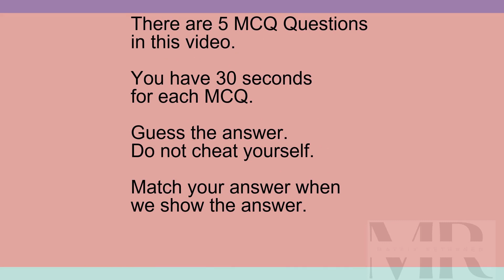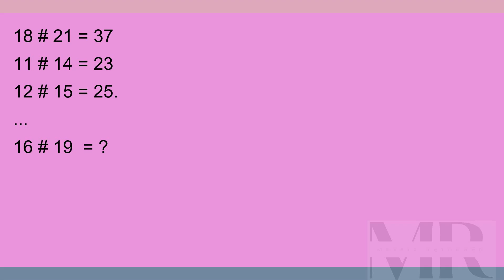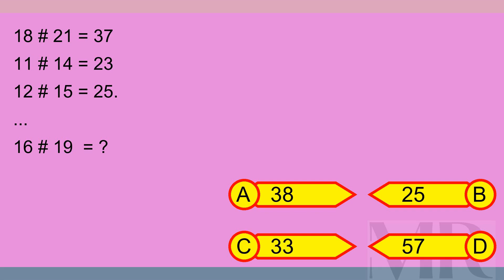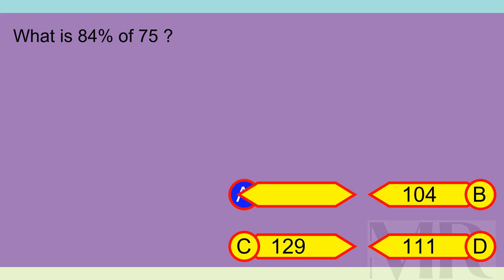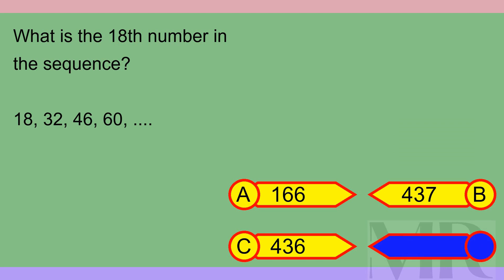Brain Teaser MCQ 5X 24Mar24 0837